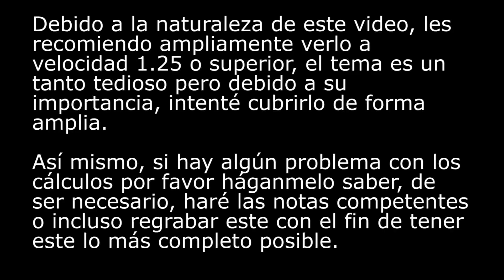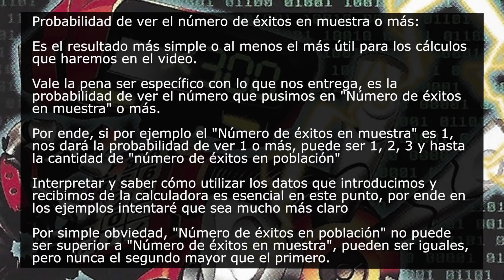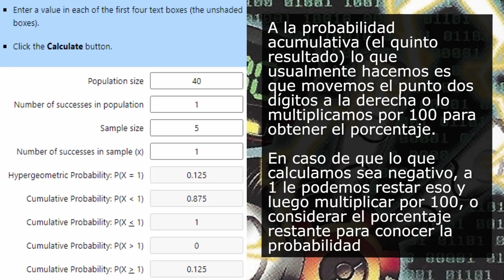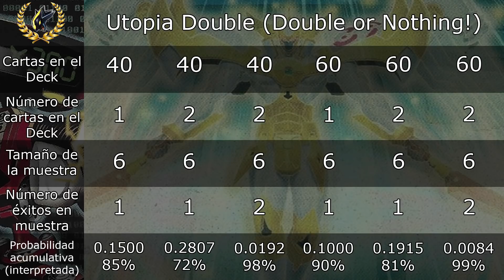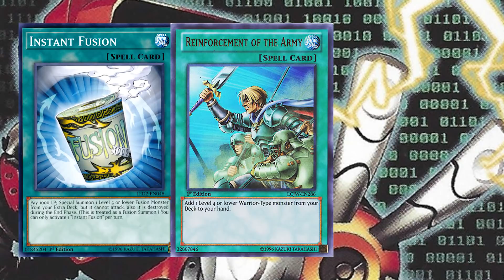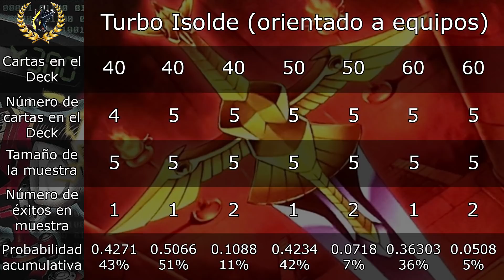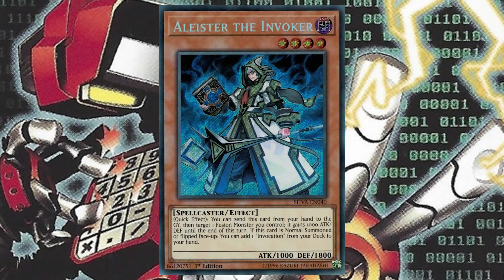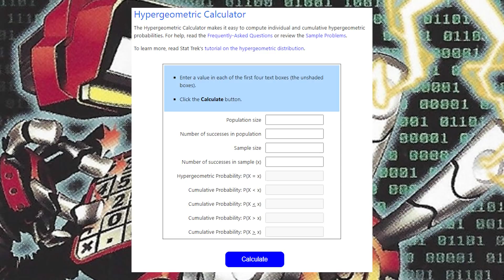Yu-Gi-Oh! Uso de probabilidad para mejora de construcción: hipergeometría y ejemplos aplicados.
Estampas de tiempo:

0:00 Intro
0:22 Introducción, explicación, fundamento y demostración simple
8:33 Formas simples de modificar los datos o de interpretar los datos
14:18 Dependencia a una carta y demostración (ejemplo Generaider)
18:48 Materiales de Link (ejemplo Isolde Turbo)
21:28 Incremento de Main Deck para incrementar consistencia (equipos Isolde)
24:48 Desglose completo de Pot of Desires
27:46 Handtraps
29:56 Side Deck
31:53 Otros casos simples
33:21 Notas y comentarios finales

En el video de hoy, hablamos de algo muy técnico y un tanto alejado del juego que es el uso de la calculadora hipergeométrica para mejorar la toma de decisiones y el proceso de construcción. En el video, explico cómo funciona esta misma en conjunto de algunos ejemplos, con el fin de que lo puedan aplicar y usar para sus propias construcciones. Al no ser un experto en probabilidad, si existe un problema o hay forma de mejorar el video, por favor, háganmelo saber